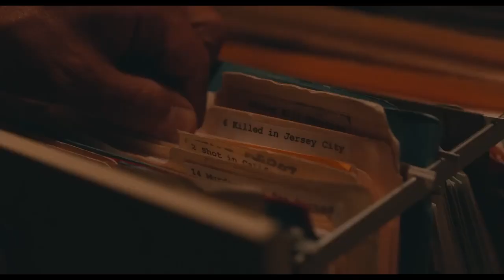Aporia Official Trailer (2023) - Edi Gathegi, Judy Greer, Payman Maadi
Check out the official Aporia Trailer starring Edi Gathegi, Judy Greer, Payman Maadi

UK Release Date: August 11, 2023
Starring: Edi Gathegi, Judy Greer, Payman Maadi
Directed By: Jared Moshe

Synopsis: Since losing her husband, Sophie has struggled to manage grief, a full-time job, and parenting her devastated daughter, but when a former physicist reveals a secret time-bending machine, Sophie will be faced with an impossible choice.